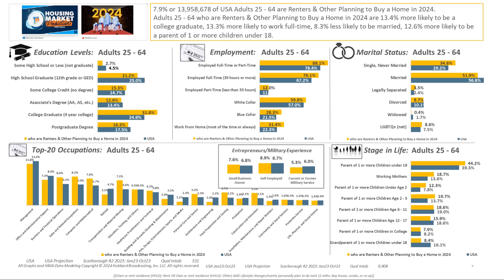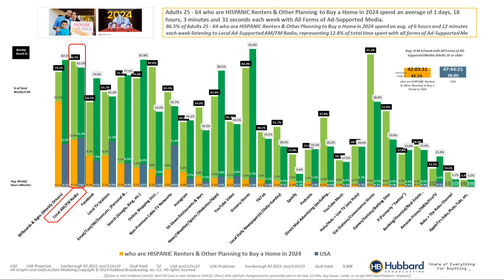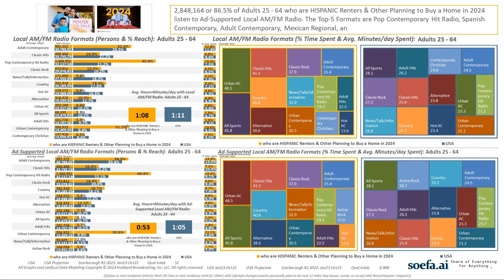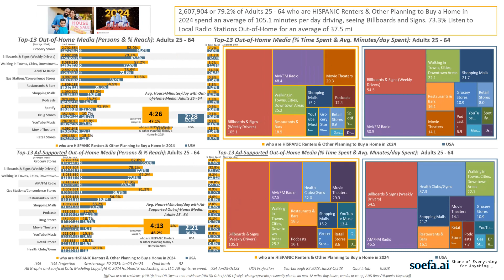USA P25 64 RENTERS & OTHER PLANNING TO BUY A HOME IN 2024 soefa ai R2 2023B9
soefa.ai had a request from Zillow yesterday trying to reach P25-49 Planned First-Time Home Buyers.  We decided to expand upon that request and run the demo up to P25-64.  We also noticed that Hispanics made up nearly a quarter of the market.  So we re-ran our program on P25-64 Hispanics.